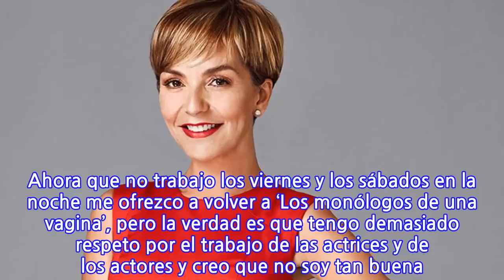Quiere volver al teatro: La particular revelación de Fran García-Huidobro que...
La animadora Francisca García-Huidobro realizó una particular revelación en un nuevo capítulo de su programa llamado “Francamente”. En conversación con la destacada actriz nacional Lorena Bosch, García-Huidobro se confesó y aseguró que le gustaría volver a actuar. “Pucha sabí lo que pasa Lore, que yo creo que hay momento en los que uno se come al personaje y lo que yo he hecho en la tele, durante tantos años, es un personaje que se comería a cualquier otro y en el fondo tendría yo que apelar a que me dieran algo completamente distinto“, comenzó expresando. Francamente En este sentido, detalló que “con todo el respeto que se merecen los directores de teleserie, probablemente me darían algo que se parezca mucho a mí“. A pesar de esto, confesó que “me encantaría volver a hacer teatro. Ahora que no trabajo los viernes y los sábados en la noche me ofrezco a volver a ‘Los monólogos de una vagina’, pero la verdad es que tengo demasiado respeto por el trabajo de las actrices y de los actores y creo que no soy tan buena. Soy mejor para otras cosas”. Haz clic acá para revisar el momento.
INFORMATION
• Source: radioagricultura